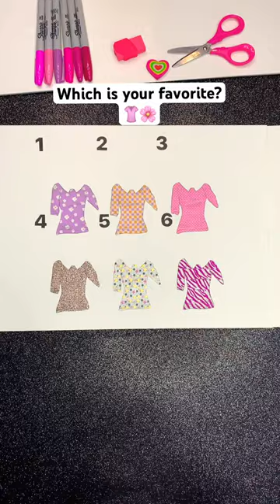I Loved Number 4 And You? 👚🌸